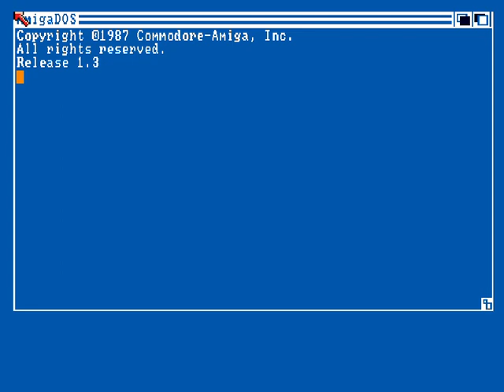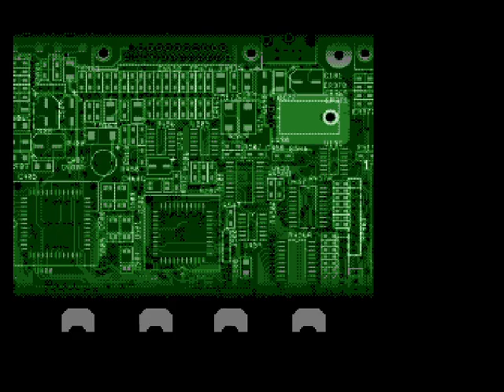Amiga - SkInvaders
Another Space Invaders clone, Not bad but could be much harder.